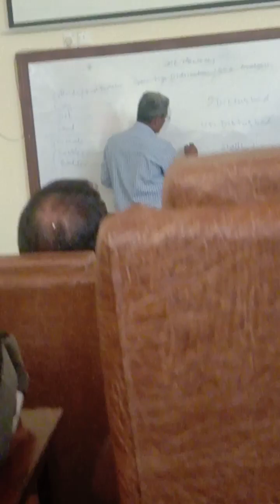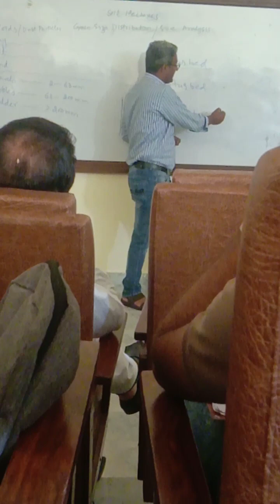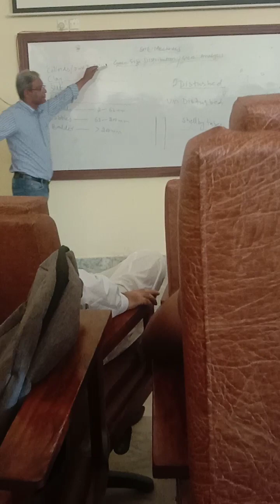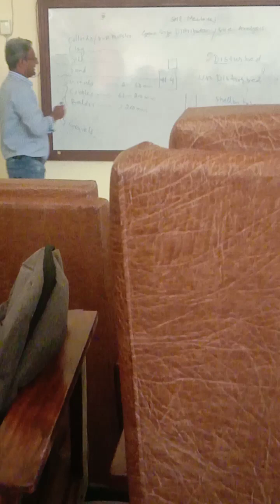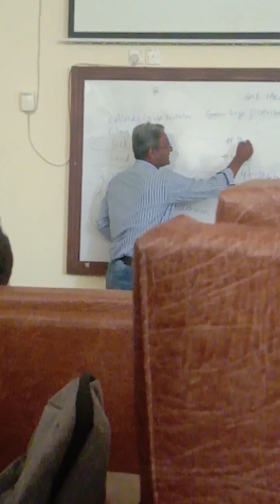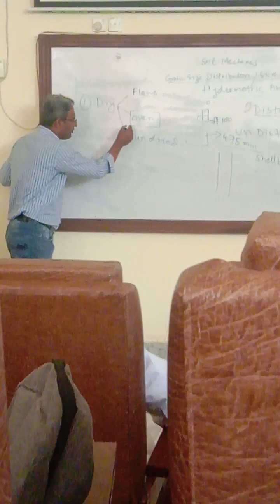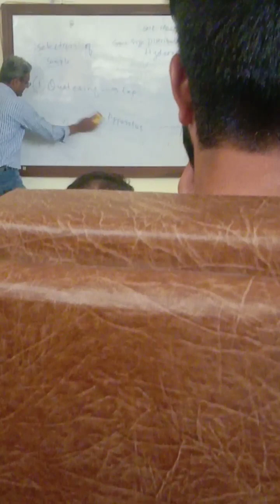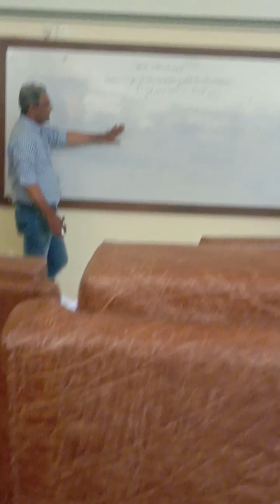Engineering geology|Material Tests|Tests perform|calculations by formula|Soil properties vs Geotech